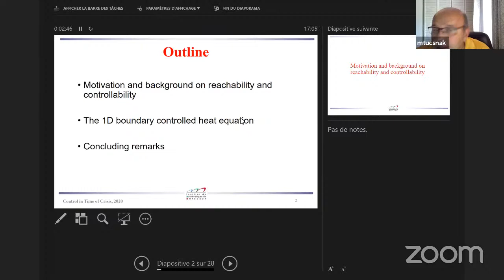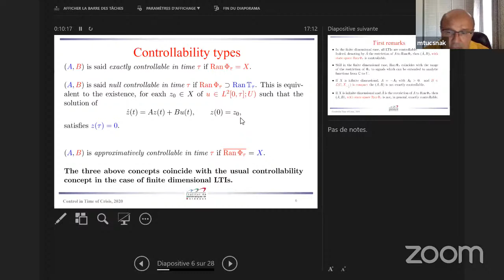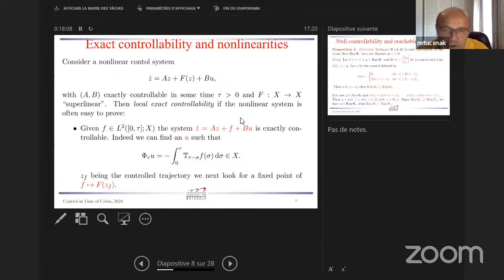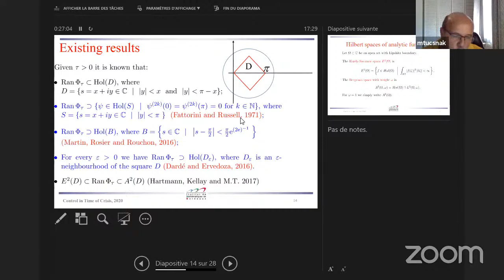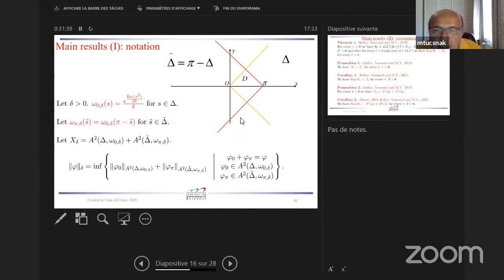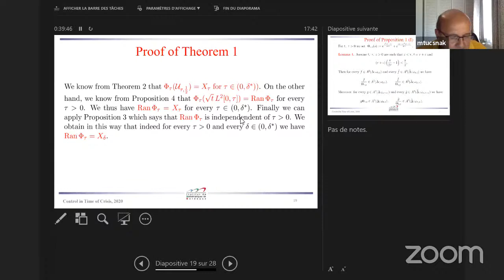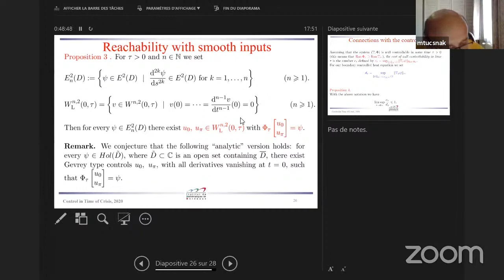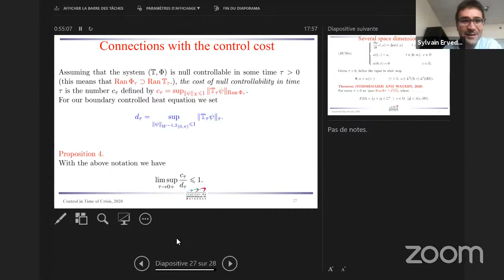Control in Times of Crisis. Online seminar. September 22, 2020. Marius Tucsnak.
Marius Tucsnak.
U Bordeaux, France.